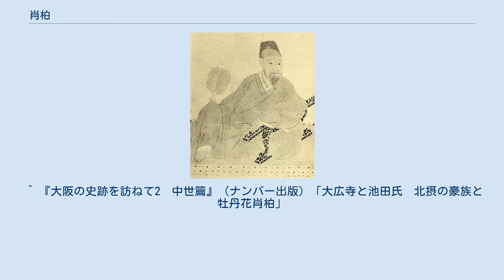肖柏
牡丹花肖柏像 肖柏（しょうはく、嘉吉3年（1443年） - 大永7年4月4日（1527年5月4日））は、室町時代中期の連歌師、歌人。
准大臣中院通淳の子。
号は、夢庵・牡丹花（ぼたんげ）・弄花軒（ろうかけん）など。
 宗祇から伝授された「古今和歌集」、「源氏物語」の秘伝を、池田領主池田一門や、晩年移住した堺の人たちに伝え、堺では古今伝授の一流派である堺伝授および奈良伝授の祖となった。
早くに出家して正宗龍統に禅を学び、また和歌を飛鳥井宗雅、連歌を宗祇に学んだ。
30歳頃から後土御門天皇の内裏歌合に参加している。
 16世紀、永正の初期に摂津国池田を訪れ、大広寺後園の泉福院に来棲し、これを「夢庵」と称し、次の句を詠んでいる。
 呉服（くれは）の里に隠れて室を夢庵と号して　笹の葉の音も頼りの霜夜かな 「呉服の里」とは、中世の池田地方に呉庭荘という荘園があったことに拠り、現在も町名や呉服神社に名を残している。
「夢庵」の肖柏は以後、自らを「弄花」と号し、連歌を詠んだ。
同地の国人領主池田充正の次代の正棟が肖柏を庇護し、これを通じて連歌に親しみ、池田一門の連歌流行をもたらしたため、「連歌の達人」と呼ばれた。
こうして後世になって大広寺苑内には、肖柏の遺跡が残されることとなった。
 その後度々上洛したが、永正15年（1518年）和泉国堺に移り、その地の紅谷庵に住み没した。
 「古今和歌集古聞」・「源氏物語聞書」など講釈の聞書をもとにした注釈書が多い。
連歌師としては、宗祇、宗長と詠んだ「水無瀬三吟百韻」「湯山三吟百韻」などが伝わっている。
歌集・句集に「春夢草」がある。
 孫に江戸時代前期の医師および狂歌師、俳人および歌人の半井卜養がいる。
 ^ 『大阪の史跡を訪ねて2　中世篇』（ナンバー出版）「大広寺と池田氏　北摂の豪族と牡丹花肖柏」